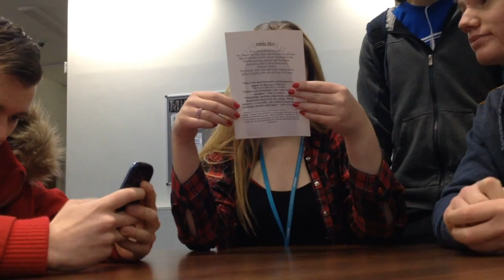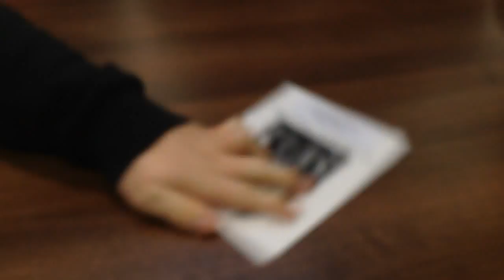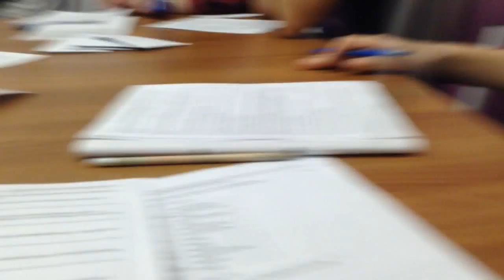College Shenanigans! #4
Like & Favorite if you enjoyed this video! :D

Song: Electro House (Like the facebook page and you can download the songs for free!)